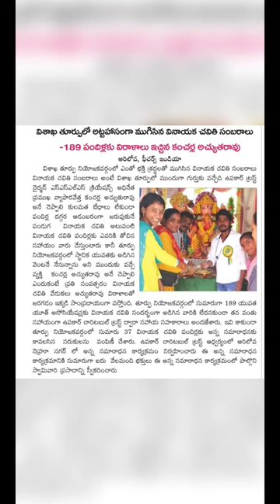🤝yupkarcharitabletrust | vizag east | Dr kancharla atchuta rao gaaru